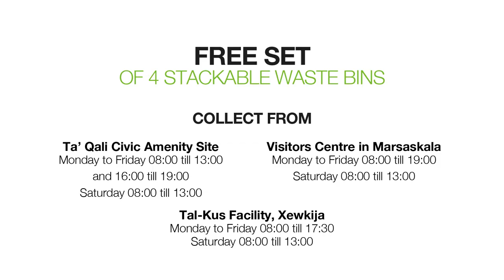Stackable Waste Separation Bins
Free set of 4 stackable waste separation bins